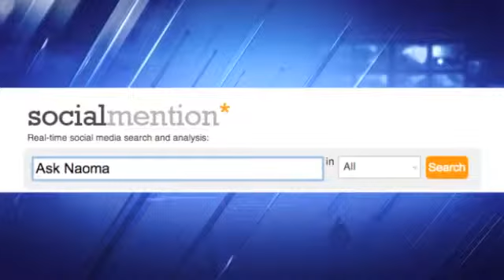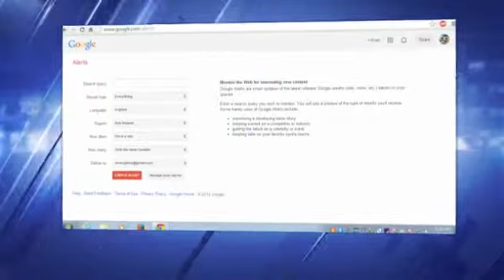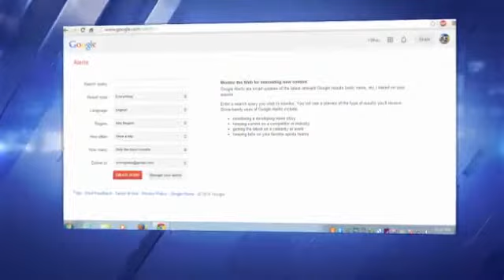Social Media Saturday: managing your online reputation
Social Media Saturday on Weekends with Joe and Julie:   managing your online reputation